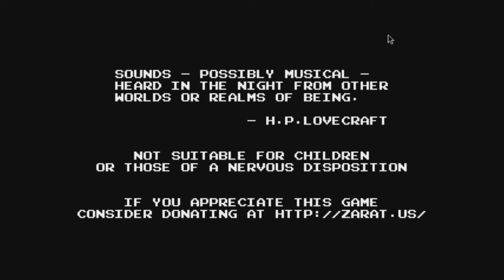NOT WHAT IT SEEMS || Eversion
Happy Halloween! For this occasion Eversion - a game with a twist.

Outro: Moonchild by King Crimson (sung and remixed by me)